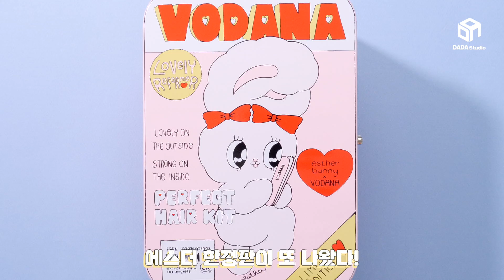러블리 에스더가 한가득! 보다나 에스더러브스유 퍼펙트 헤어키트｜다다뷰티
으아니 보다나가 또..!!
러블리한 에스더 헤어키트가 맴을 사정없이 두들기네💘